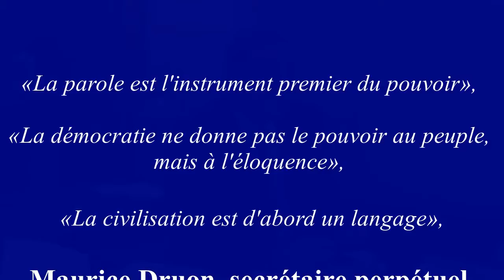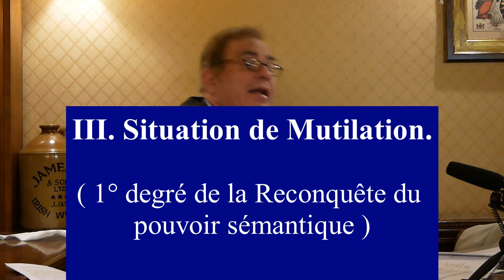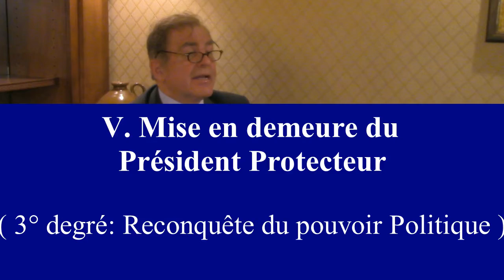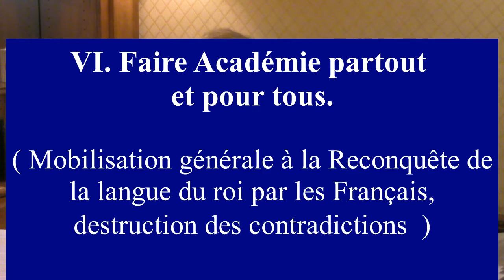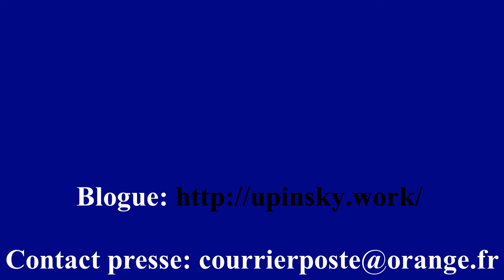La Langue Française rentre en Politique - Arnaud Aaron Upinsky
L’Union Nationale des Écrivains de France

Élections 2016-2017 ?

À la reconquête de la langue française !

« La parole est l’instrument premier du pouvoir »,

« La démocratie ne donne pas le pouvoir au peuple, mais à l’éloquence »,

« La civilisation est d’abord un langage  »,

Maurice Druon, secrétaire perpétuel de l’Académie française.

La langue française s’invitant aux présidentielles 2017 ? Faite an 1 de la reconquête de la langue française, par l’Académicien Philippe Beaussant, Président de la Défense de la Langue Française (DLF),

L’année 2016 fut riche en imprévus, et 2017 s’annonce décisive à cet égard. Alors que l’école, le langage du savoir et la civilisation, sont la clef de tous les enjeux surplombant les Présidentielles 2017 ( chômage, jeunesse, intégration, reconnaissance des élites, place de la France dans le monde, etc. ), la langue française - qui en est la matrice et qui est menacée de mort par l’anglicisation à marche forcée de la société française - est toujours la grande absente de l’élection présidentielles 2017 en pleine lancée !

« Tout est langage  ». A la lumière de ses travaux linguistique et de ses dernières actions de candidature à l’Académie française, Arnaud-Aaron Upinsky, Président de l’Union Nationale des Ecrivains de France (UNIEF), nous livre la grille de lecture de cette clef suprême des Présidentielles 2017.

Conférence Presse du 15 décembre 2016 à Versailles